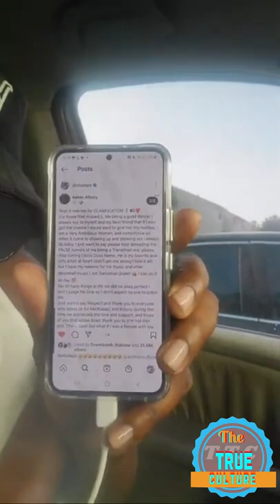Foota hype giving his feedback on the video that is going around with dexta daps allegedly part 1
Foota hype giving his feedback on the video that is going around with dexta daps allegedly dancing with a man at his show part 1